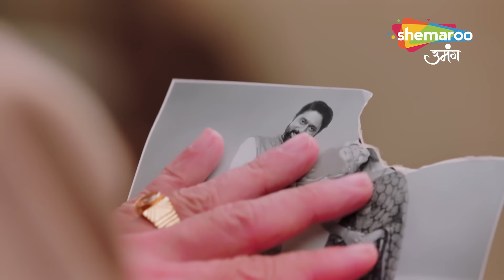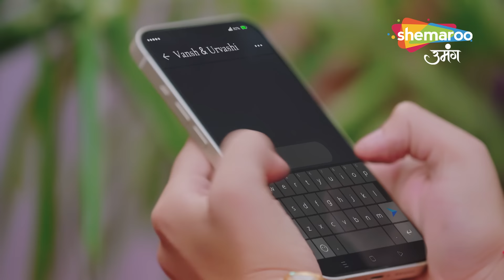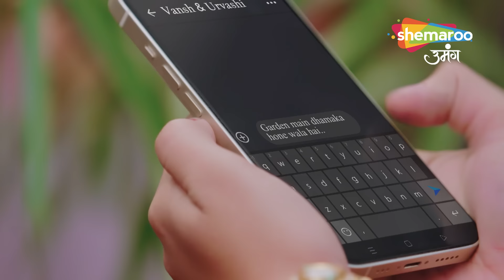Gauna Ek Pratha Hindi Drama Show |Full Episode | Gaurav Gehna Ka Pyaar | Full Episode 73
o Watch Shemaroo Umang on the networks:
 DD Free Dish :15
 Tata Play : 184
 Airtel Digital TV: 133
 d2h: 172
 Dish TV: 142
 GTPL: 18
 DEN: 117
 Hathway: 19
 NXT Digital: 181
 SITI CABLE: 118
 FASTWAY: 25
 Digiana: 133